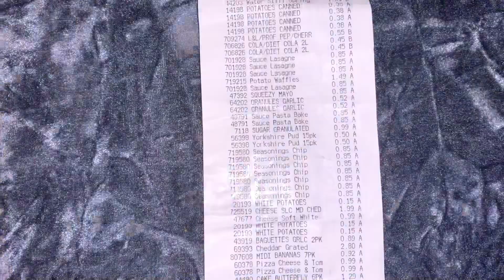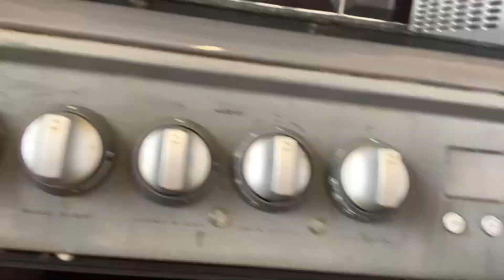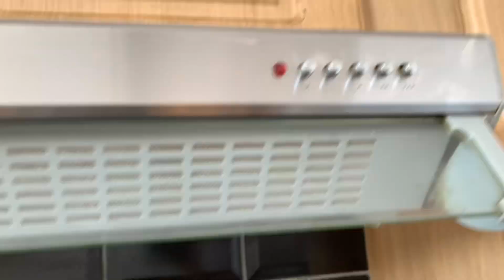Cooker cleaning another busy morning routine 🥰